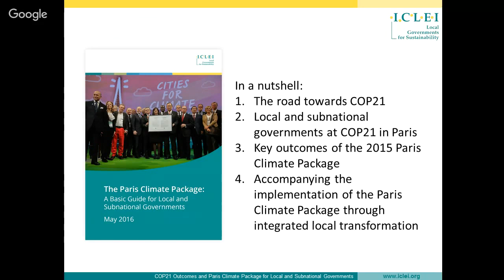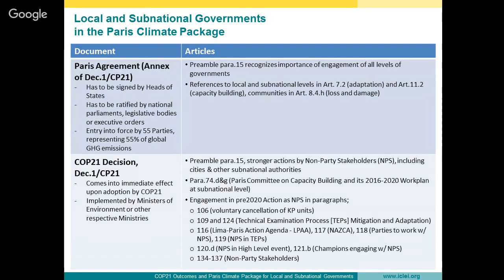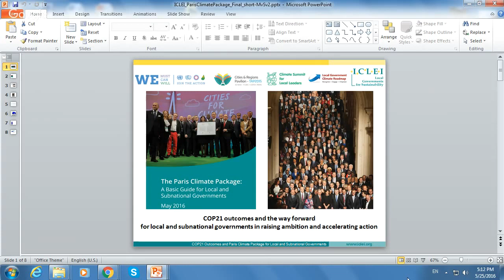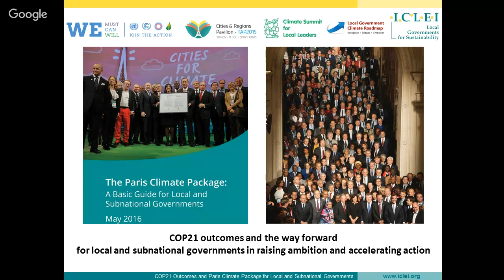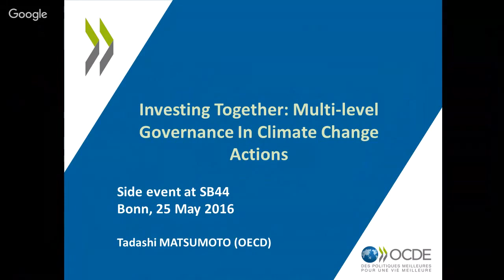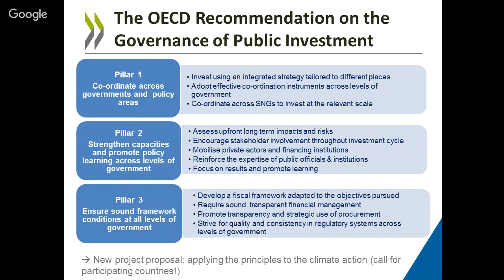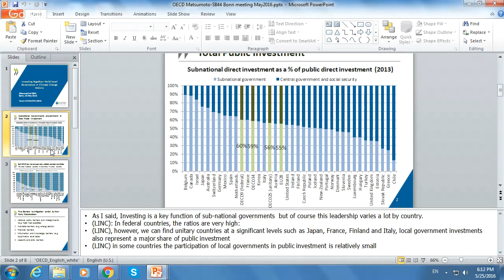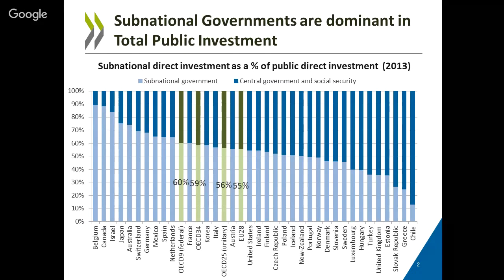ICLEI: Engagement all levels of governments in advancing Paris Agreement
Paris Agreement is resulted in an inclusive climate regime pursuant to preamble para.15 which recognizes importance of engagement of all levels of governments and various actors. The side event will focus on various options and experiences of local and subnational governments in this regard.

Speakers: Political leaders and technical staff of local and subnational governments and their networks engaged in Local Government Climate Roadmap, Compact of Mayors and Global Task Force

If you wish to ask a question or comment during the live broadcast, please tweet @unfccc_ccstudio.